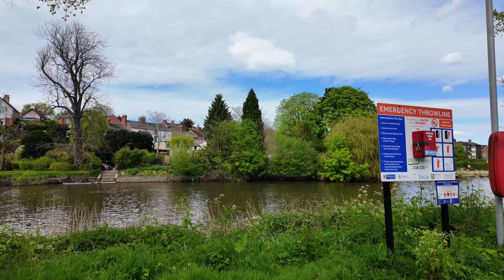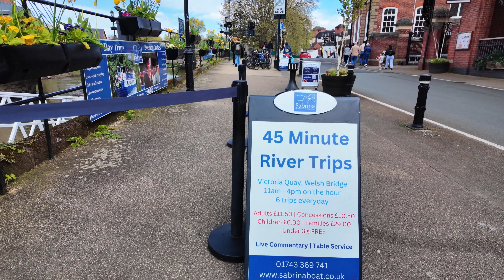Shrewsbury: Dingle to Welsh Bridge - River Severn Walk [4K]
Explore the beauty of Shrewsbury on a relaxing stroll along the River Severn! This video takes you on a scenic journey from The Dingle to the historic Welsh Bridge, showcasing stunning riverside views and hidden gems along the way. Breathe in the fresh air, discover Shrewsbury's charm, and learn a bit of history on this captivating walk. Perfect for tourists and locals alike!